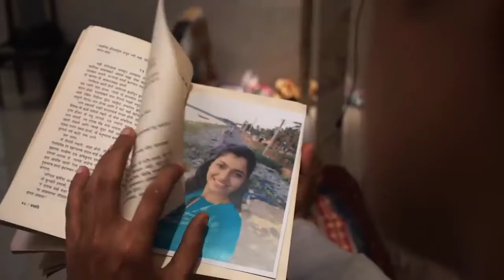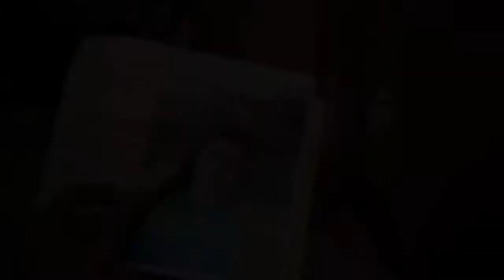प्रेमाचा शेवट असं झालं || Premacha Shevat As Zal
Radhe creation...
 by. ..
. .R.A. created.

My channel... Preyasi creation ✧

 Status...mix by...R.A. Editing...

Radhe Radhe.

                    ✧तुझ्यात जीव रंगला✧